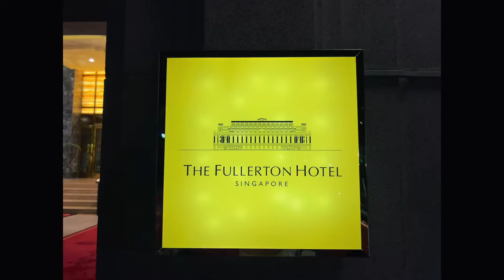🇸🇬 Singapore｜🥂首发Signature Reserve Bar🥂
Opening in April 2021, Signature Reserve@ The Fullerton Hotel Whiskey Paradise looks fairly new, but it's not new to the bar scene.
 In fact, this is Quaich Bar's fourth lounge concept, and the 4,000-square-foot bar is nothing short of top-notch.  Located on the ground floor of the iconic five-star hotel, it has taken up the space that the Post Bar once occupied.
 Signature Reserve Whisky Bar
 The Signature Reserve concept is to make whisky appreciation more accessible and experience, with over 1,000 whiskies, 500 of which are by the glass.
 There are enough varieties to satisfy the tastes of novices and connoisseurs alike.
 There's also a professionally trained whisky steward, the first of its kind - who will be there to guide you through the world of whisky!

 📍 1 Fullerton Square, Fullerton Hotel, Singapore 049178

 🅿️There is a parking lot

 🕠Monday-Thursday 17:00-01:00
 Friday-Saturday 17:00-02:00

Signature Reserve@The Fullerton Hotel威士忌天堂于 2021 年 4 月开业，看起来相当新，但它并不是酒吧界的新手哦 。
事实上，这是 Quaich Bar 的第四个休息室概念，4,000 平方英尺的酒吧简直是一流的。 它位于标志性的五星级酒店的一楼，它已经占据了 Post Bar 曾经占据的空间。
招牌珍藏威士忌吧
Signature Reserve 的概念是让威士忌鉴赏更容易获得和体验，这里有拥有超过 1,000 种威士忌，其中 500 种是杯装威士忌。
有足够多的品种来满足新手和鉴赏家的口味。
这里还有 受过专业训练的威士忌管家呢 同类中的第一个——将在那里引导您穿越威士忌的世界！

🅿️有停车场

🕠Monday-Thursday 17:00-01:00
Friday-Saturday    17:00-02:00